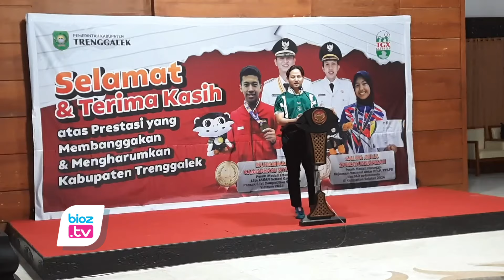Raih Juara Nasional & Internasional, 2 Pendekar Muda Asal Trenggalek Bercita cita Jadi Polis - bioz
- - Harumkan nama Indonesia di kancah nasional dan internasional. Dua pesilat muda asal Trenggalek, Muhammad Ramadhani Wiyarta dan Salma Aulia Zahratunnafisah bercita cita bisa menjadi Polisi. Keduanya pesilat yang masih duduk dibangku SMP dan SMA ini baru saja meraih medali emas dan perunggu dalam kejuaraan bergengsi.
Muhammad Ramadhani Wiyarta, 17 tahun, Pesilat asli Trenggalek yang saat ini duduk dibangku kelas 10 SMANOR Sidoarjo, membawa pulang medali emas dari Asean Schools Games Pencak Silat Competition Schedule Vietnam 2024. Bertanding di Kelas E Putra, Ramadhani berhasil mengalahkan lawan tangguh dari Thailand, Vietnam, dan Malaysia.
"Ini pertama kali saya bertanding di luar negeri mewakili Indonesia," ujar Ramadhani dengan penuh semangat
Sebelum berlaga di Vietnam, Ramadhani telah mengukir prestasi di berbagai kejuaraan nasional, termasuk Popda (Pekan Olahraga Pelajar Daerah) dan Pelatnas. Namun untuk kejuaraan tingkat Internasional, Ramadhani mengakui lawannya lebih berat berat.
"Suka dukanya, ya lawan tandingnya dari berbagai negara dan berat-berat," ungkap Ramadhani.
Atas keberhasilannya saat ini, Ramadhani juga memiliki mimpi besar untuk mengabdi kepada negeri ini. Ramadhani bercita-cita kedepannya setelah lulus sekolah bisa masuk menjadi polisi.
"Saya ingin kedepannya bisa menjadi polisi," ungkap Ramadhani.
Sementara itu, Salma Aulia Zahratunnafisah, 14 tahun, pelajar kelas 8 SMP 1 Trenggalek, meraih medali perunggu dalam Kejuaraan Nasional Antar Pusat Pendidikan Dan Latihan Olahraga Pelajar/Daerah (PPLPD) dan Sekolah Khusus Olahraga (SKO) se Indonesia di kategori tanding class I remaja putri.
"Saya senang sekali bisa meraih medali perunggu," kata Salma dengan antusias.
Sebelum meraih medali perunggu pada kejuaraan nasional ini, Salma juga diketahui sudah berulang kali ikut kejuaraan daerah maupun nasional.
"Saya juga pernah mengikuti PODA dan beberapa kejuaraan nasional lainnya."
Salma mulai belajar pencak silat sejak kelas 3 SD atas keinginannya sendiri dan mendapat dukungan penuh dari orang tua. Ia pun bercita-cita untuk menjadi Polwan.
"Saya ingin menjadi Polwan. Saya ingin mengabdikan diri kepada negara dengan menjaga keamanan dan ketertiban masyarakat," ujar Salma.
Atas keberhasilan dua pesilat muda ini, Bupati Trenggalek, Mochamad Nur Arifin, atau yang akrab disapa Mas Ipin, menyambut hangat kedua pesilat muda berprestasi tersebut di Pendopo Manggala Praja Nugraha. Mas Ipin memberikan uang pembinaan sebesar Rp 10 juta kepada Ramadhani dan Rp 5 juta kepada Salma.
"Saya sangat bangga dengan prestasi Ramadhani dan Salma," kata Mas Ipin. "Mereka telah mengharumkan nama Trenggalek dan Indonesia di kancah internasional. Saya harap mereka terus berlatih dan berprestasi di masa depan."
Kedua pesilat muda ini pun diarak oleh ratusan pesilat Trenggalek menuju padepokan PSHT di Kelurahan Kelutan, Kecamatan Trenggalek. Di sana, mereka disambut dengan meriah oleh para pesilat dan masyarakat setempat.
Kisah Ramadhani dan Salma merupakan bukti bahwa dengan tekad dan kerja keras, mimpi besar dapat diraih. Mereka adalah inspirasi bagi para pemuda Trenggalek untuk terus berprestasi dan mengharumkan nama bangsa.(CIA)